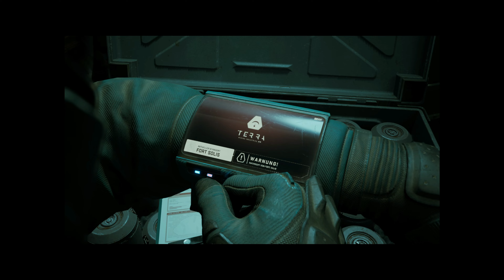Fort Solis | #03 - Was passiert bloß in dieser Anlage???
Handlung:
Das Spiel dreht sich um die Geschichte von Jack Leary, einem Ingenieur, der auf dem Mars arbeitet. Er wird zu einer abgelegenen Forschungsstation namens Fort Solis gerufen, um dort ein technisches Problem zu beheben. Als er dort ankommt, entdeckt er, dass die Besatzung verschwunden ist und mysteriöse Ereignisse geschehen sind. Jack muss herausfinden, was mit der Besatzung passiert ist und die Geheimnisse von Fort Solis lüften.

💬 Lasst mich in den Kommentaren wissen, was ihr von der neuen Map haltet und ob ihr noch mehr solcher Videos sehen wollt!